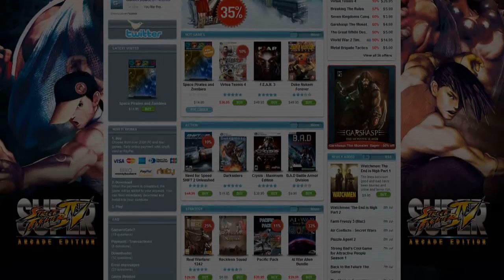Elder Speak - THQ Stock Drops, Playstation Magazine Closing in 2012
01:27 Twitch Partners with SOE

03:00 PlayStation Magazine Closing in 2012

04:10 OUYA Moves into Production

04:45 Watch Dogs to Release in 2013

05:15 THQ Stocks Drop and

06:30 Steam Moves into Linux

If you like or dislike our videos, let us know why so we can continue to improve!